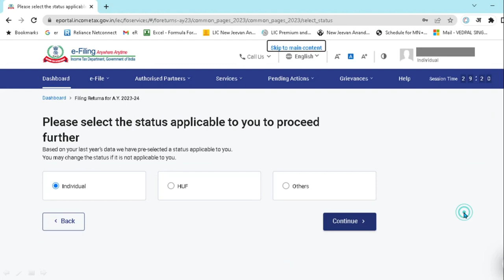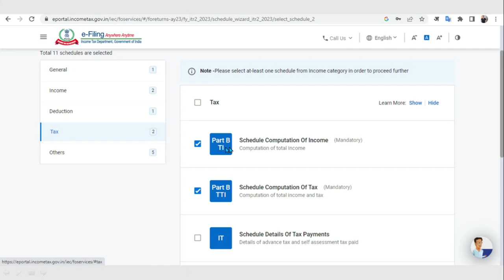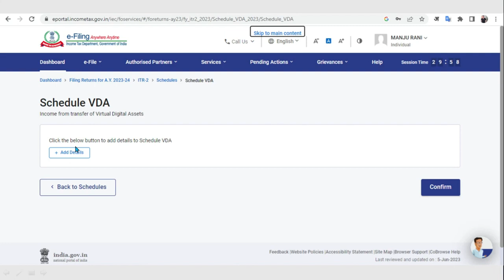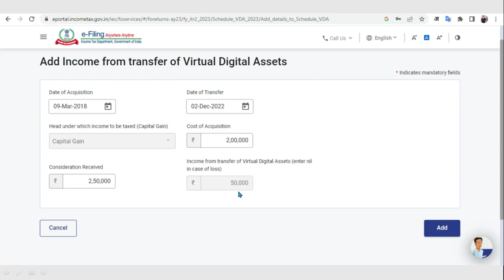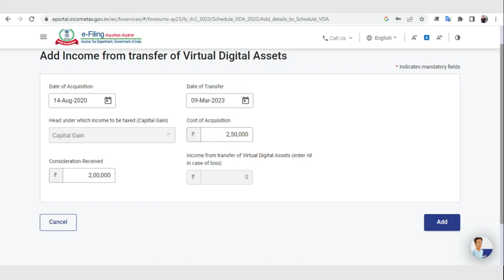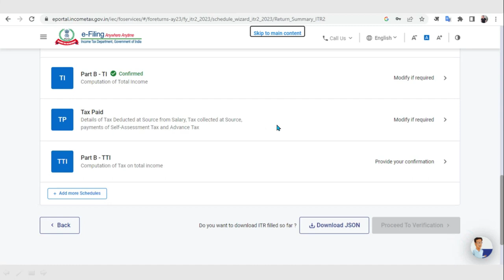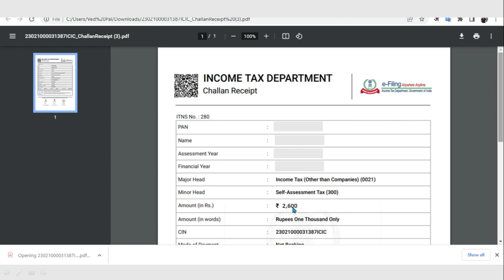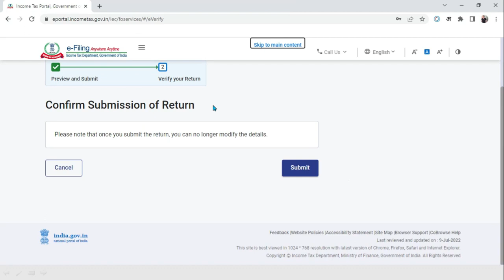ITR 2 on Sale of Crypto or VDS AY 2023 24 II ITR Crypto or VDS II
Capital Gain on sale of crypto currency,
 ITR-2 Filing on sale of crypto,
Gain on crypto,
sale of bitcoin,
capital gain on bitcoin,
ITR-2,
bitcoin,
VDS,
Virtual digital currency,
capital gain on sale of VDS or Crypto,